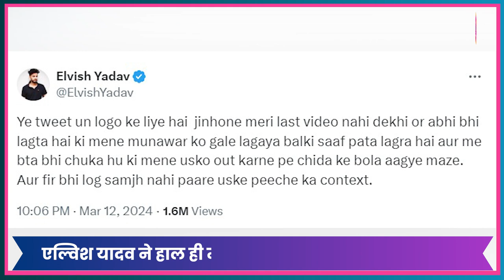Elvish Yadav और Munawar Farooqui की वायरल वीडियो बनी चर्चा का विषय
About this video :

Elvish Yadav और Munawar Farooqui की वायरल वीडियो बानी चर्चा का विषय